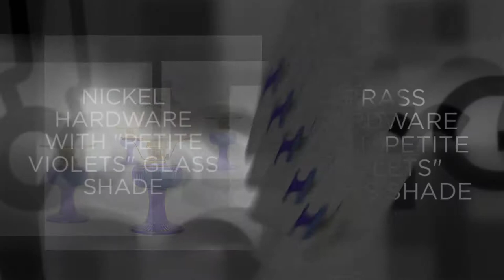Aladdin Cobalt Blue Grand Vertique Table Lamp 1080p 1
Longer Version (7:43) - Includes videos of the shades being finished and hand-painted.